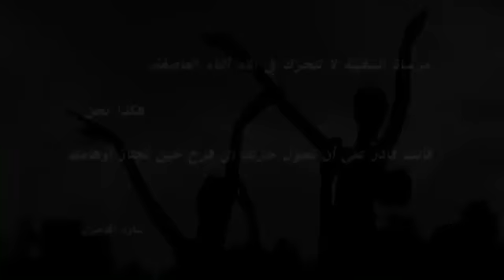مادلين مطر - أهل الغرام | 2013 | (Madeleine Matar - Ahl El Gharam (Official Music Video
مادلين مطر - أهل الغرام (فيديو كليب) | 2013
Madeleine Matar - Ahl El Gharam (Official Music Video) | 2013